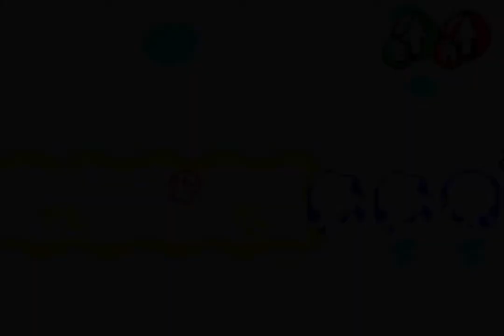Mario & Luigi: Superstar Saga - Part 25: Crabby Christmas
Please stop praying for the Mario Brothers, they’ve become too powerful.